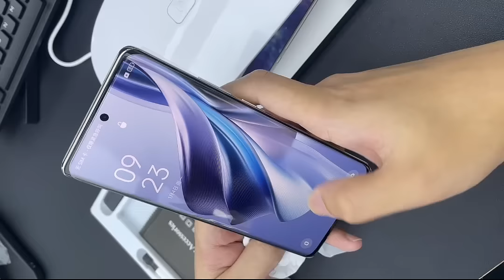G-Tel Glass Newly upgraded UV film, easy to fit, 100% fingerprint unlocking.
G-Tel Glass Newly upgraded UV film, easy to fit, 100% fingerprint unlocking.Suitable for Samsung or other brands of curved screen mobile phones.